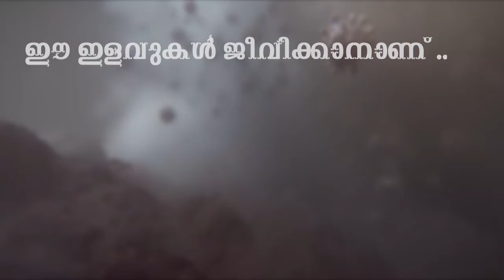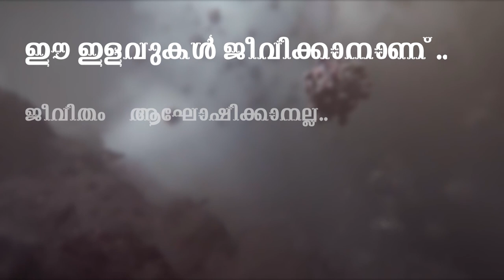ന്യൂസ് ക്യാമറാ പേഴ്‌സണായി അമ്മയെത്തിയപ്പോൾ.. ചില ലോക്ക്ഡൗൺ അപാരതകൾ..